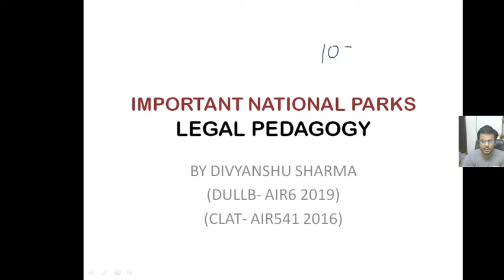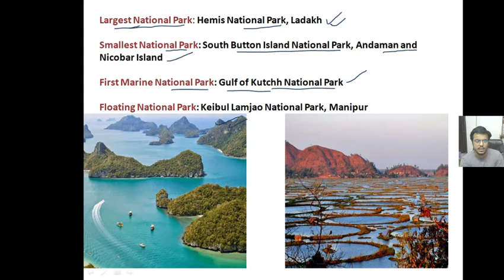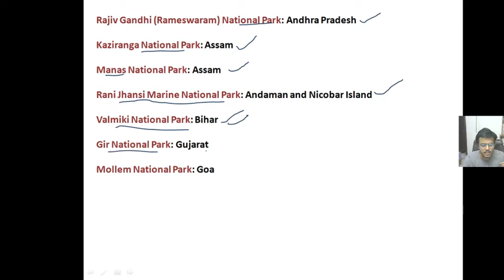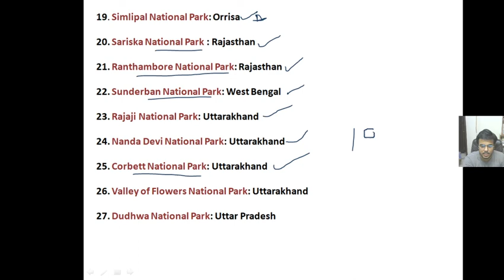Important National Parks of India | DULLB | BHULLB | MHCET | CLAT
By Divyanshu Sharma (DULLB- AIR6 2019) (CLAT- AIR541 2016)